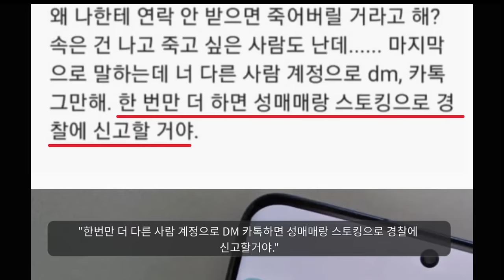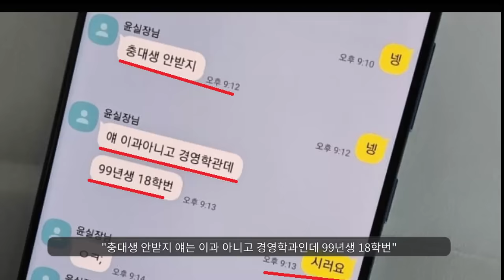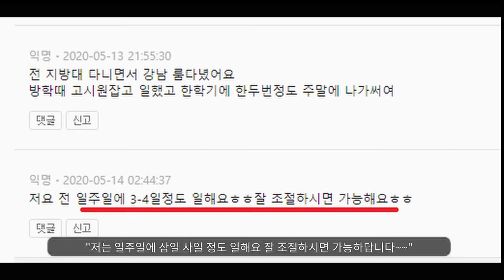"충남대 뒤집어졌음ㅋㅋ"